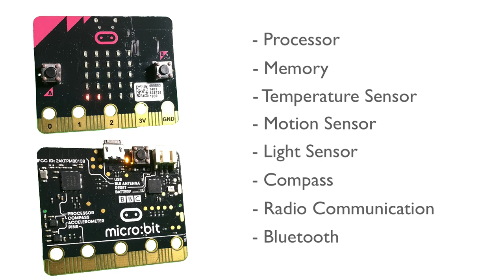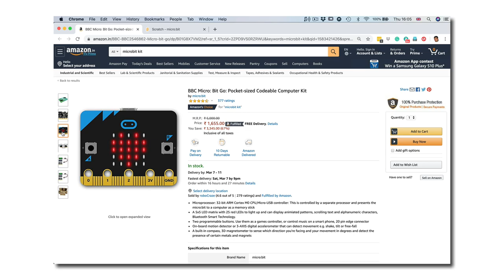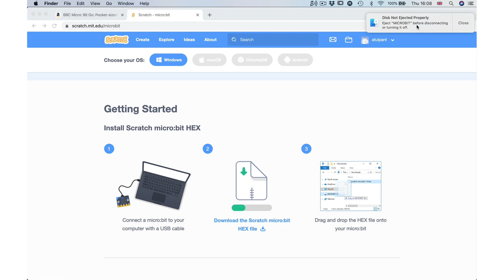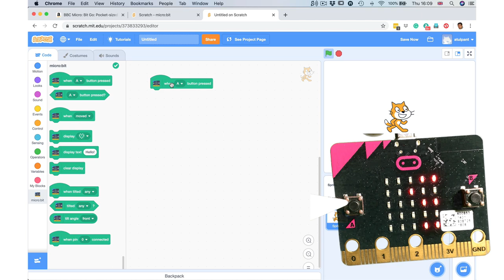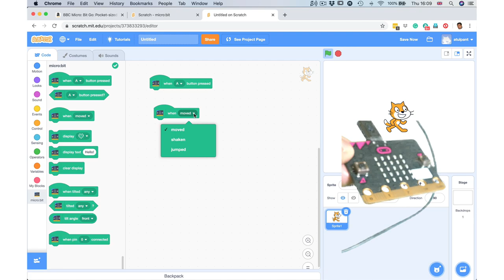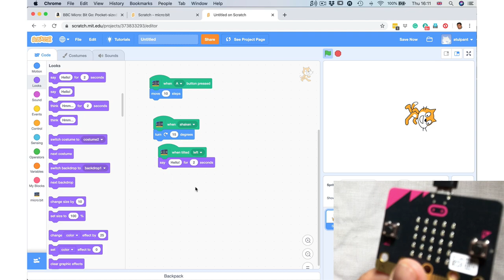20. Scratch Tutorial in Hindi - micro:bit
इस वीडियो टुटोरिअल में हम सीखतें हैं की BBC micro:bit, जो एक pocket computer है, उसको Scratch से कैसे प्रोग्राम करते हैं.